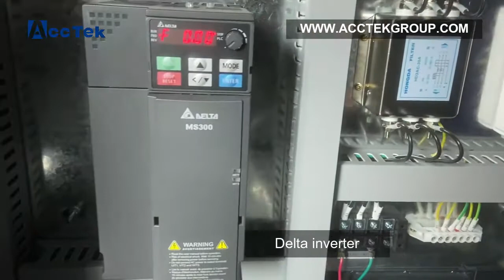Jinan Acctek AKM1325C1 Wood ATC CNC Router with auto tool changer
Economical auto tool changer
Controller: Mach3 control system
Leadshine servo motor with driver